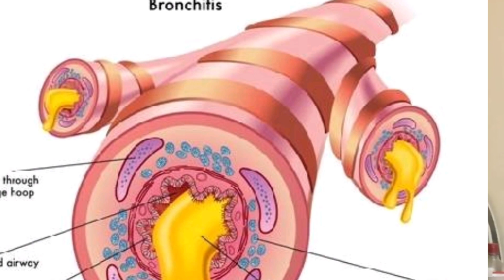PATANJALI BRONCHOM !! Patanjali Divya BRONCHOM Tablets !! BRONCHOM Uses and Benefits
bronchom patanjali uses in hindi

patanjali bronchom

bronchom patanjali

bromcom patanjali

bronchom

bronchom patanjali benefits in hindi

bronchom ke fayde

patanjali

patanjali bronchom tablet

bronchom tablet

Patanjali Divya Broncho

खांसी, ती में

आदि के Effeen

BRONCHOM

Broncham

अस्थमा

Patanjali BRONCHOM ब्रोंकोम...

Patanjali Bronchom Tablet B...

पुरानी से पुरानी खांझी का आयुर्वेदिक

गुणा समाधान

पुरानी एवम नई खांसी की रामबाण दवा...

फेफड़ों की दवा

BRONCHOM I Patanjali BRON..

Patanjali Divya Bronchom Tabl...

પક્ષ દિન મે તુમારી એ ગુલામી પણબી ફિલ હતી

पुरानी से पुरानी खांसी ठीक होगी | Divy..

दिव्य ब्रोनकोम

सुगाम में तुरंत राहत

Patanjali Bronchom पतंजलि ब्रोंको...

Patanjali Bronchom

के फायदे फेफड़ों के सभी रोगों के लिए

Divya

पतंजलि ब्रोंकोम टेबलेट के फायदे | Pata.

Patanjali BRONCHOM Uses

patanjali bronchom

bronchom patanjali

bronchom

patanjali

patanjali bronchom tablet

bronchom tablet

bromcom patanjali

bronchom tablet nataniali use

BRONCHOM Tablets
BRONCHOM Uses and Benefits
BRONCHOM Patanjali
Bronchitis

BRONCHOM

patanjali

patanjali products

patanjali ayurved

patanjali yogpeeth

patanjali khasi ki dawa

patanjali aloevera juice

patanjali bronchom

patanjali ayurveda

patanjali swasari gold

patanjali ashthma medicine

patanjali divya bronchom
patanjali divya bronchom tablet ke X

patanjali brand

patanjali teblet

patanjali booking

patanjali tablets

ם